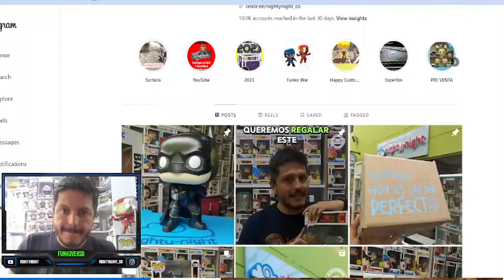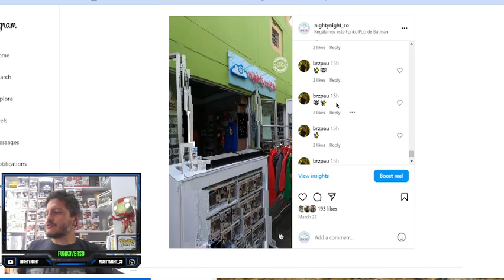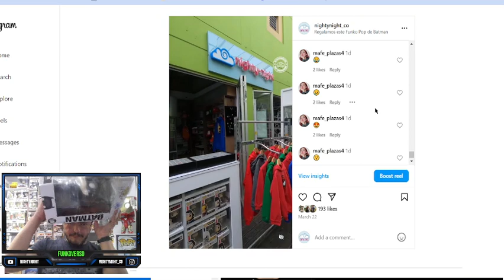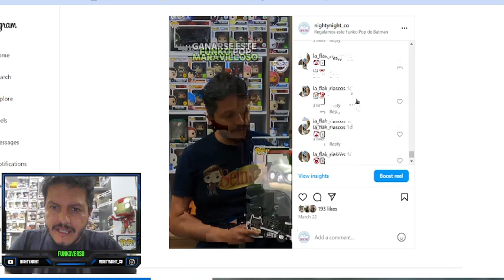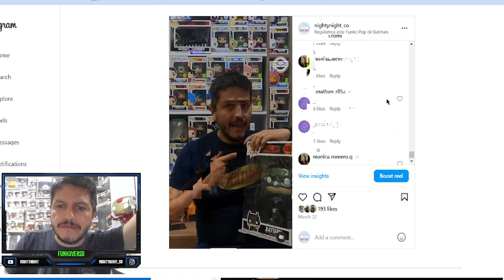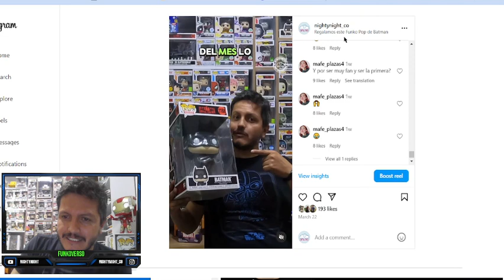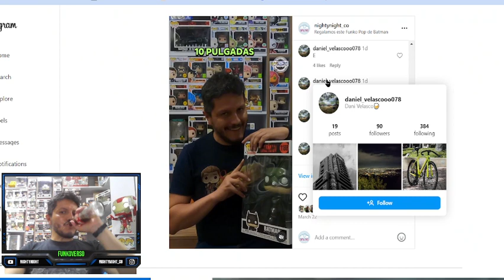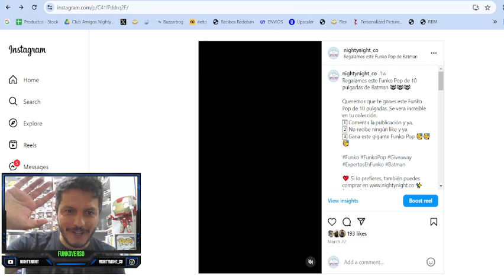Ganador Funko Pop BATMAN 10 pulgadas